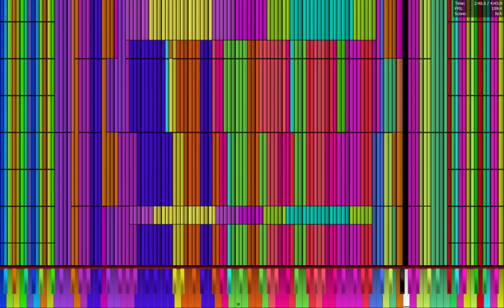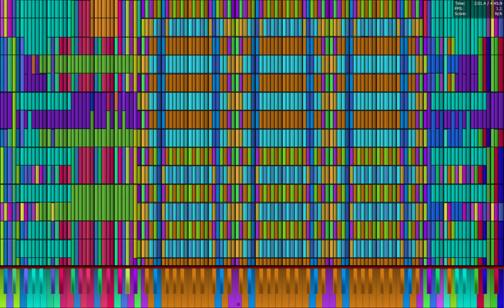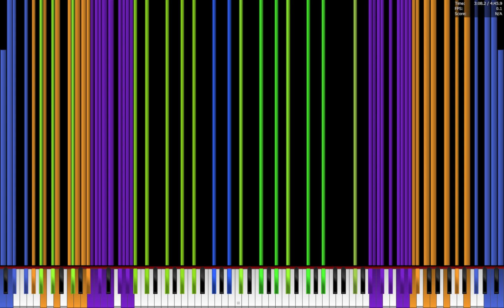peepeepoopoo run #4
midi by sink and hydryi
minimum notespeed